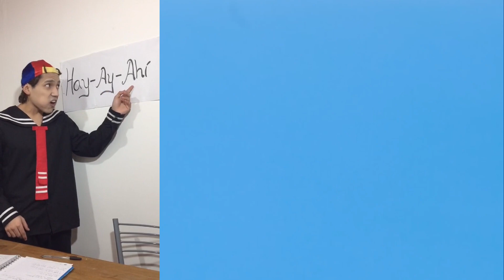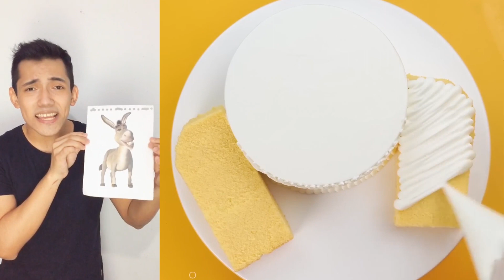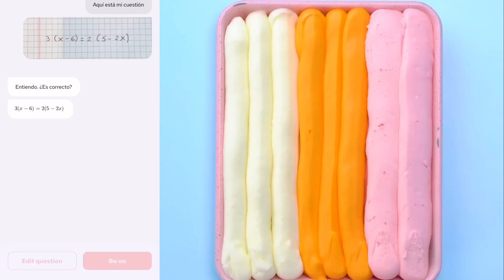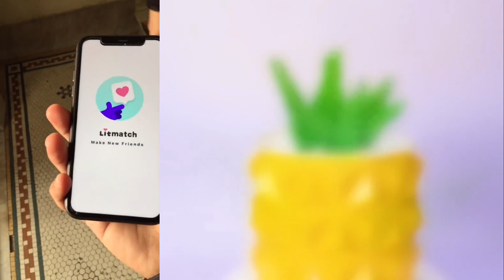1 hora De los Mejores Tiktoks de @Rubén Tuesta 🤣 Storytime Con Pastel parte #80